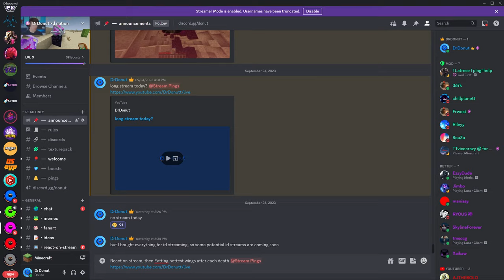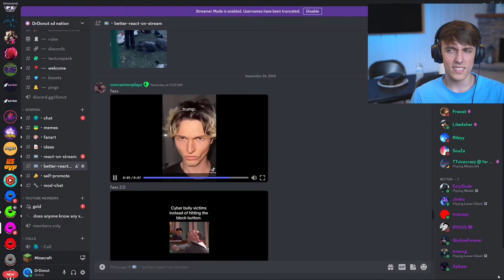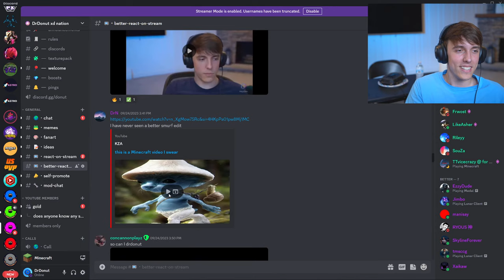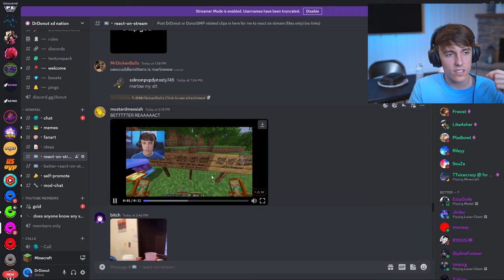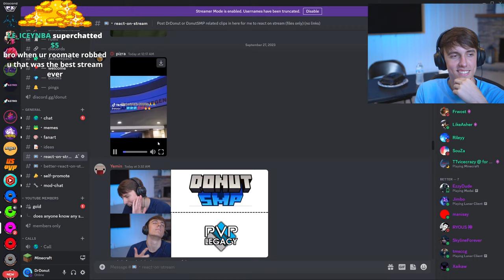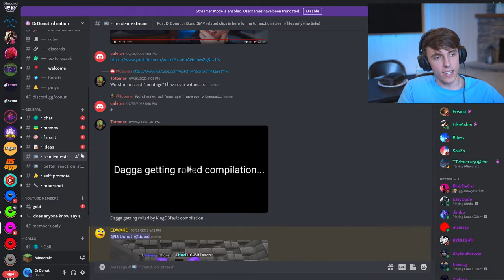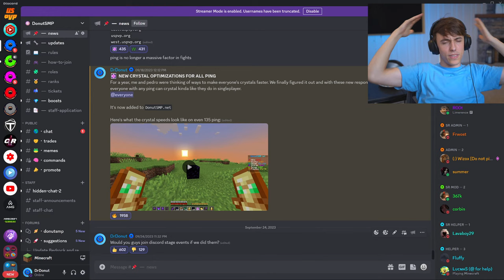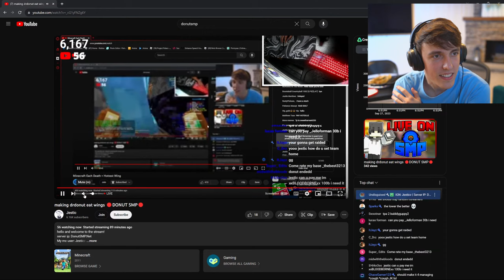Minecraft Each Death = Hottest Wing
Minecraft - Gaming Live Stream

DrDonut